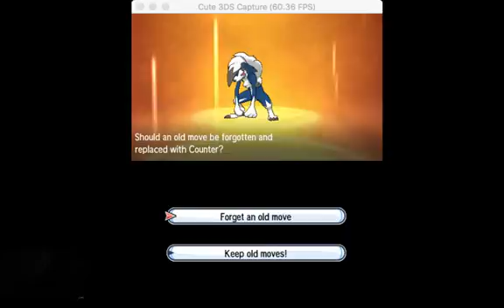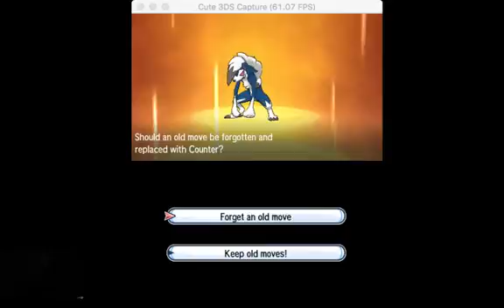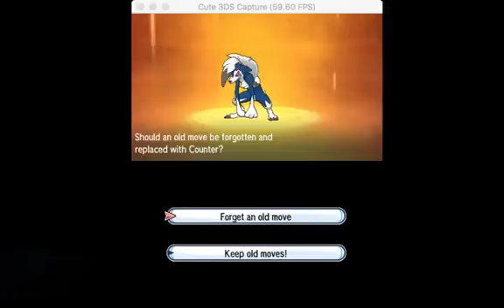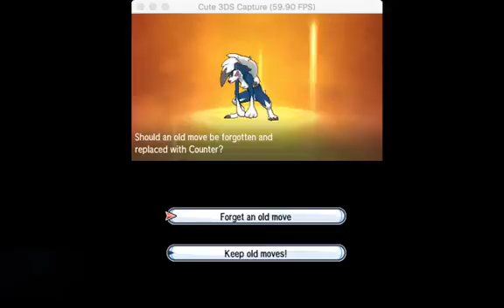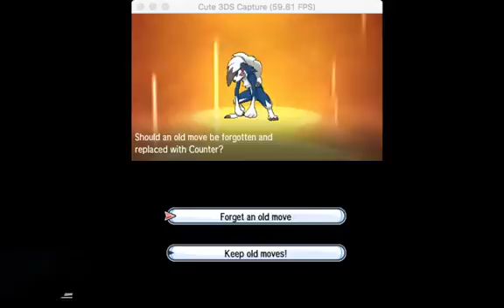Shiny Rockruff evolves into midnight form shiny Lycanroc